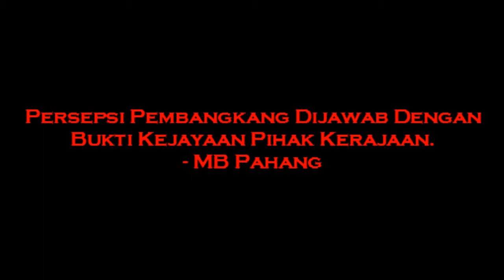Persepsi Dibuktikan Dengan Kejayaan